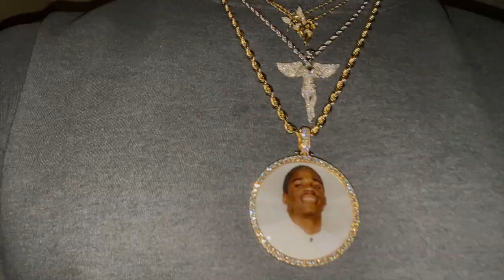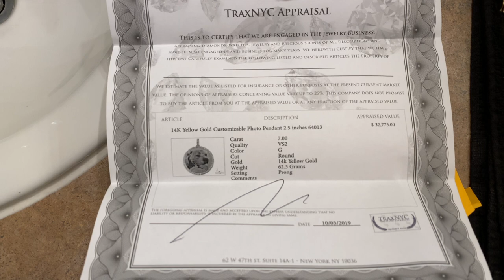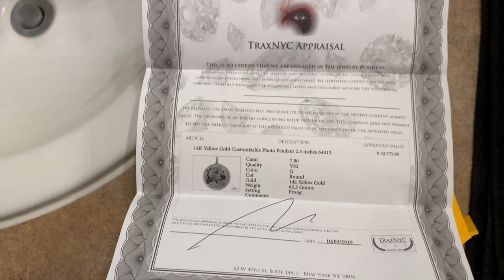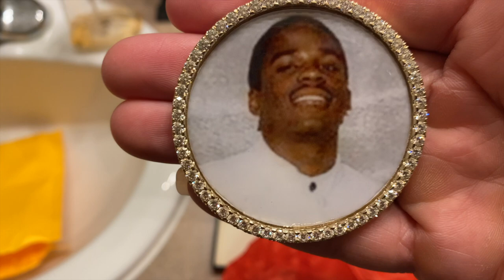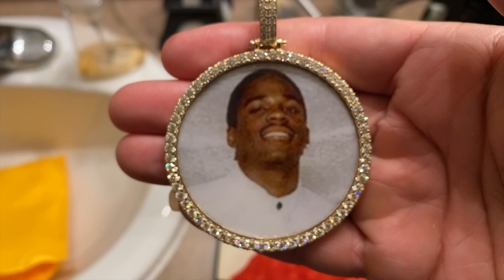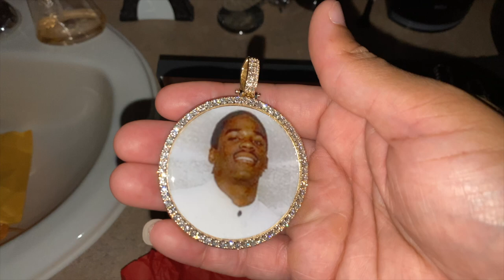Trax NYC 14k Photo Pendant Review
Diamond Carat - 7.00
Diamond Quality - VS2
Color - G
Cut - Round
Gold - 14k Yellow Gold
Weight - 62.3 Grams
Setting - Prong